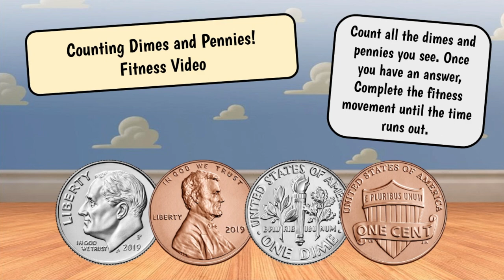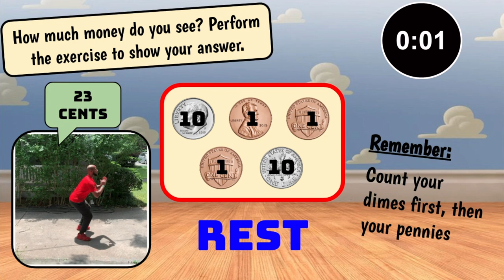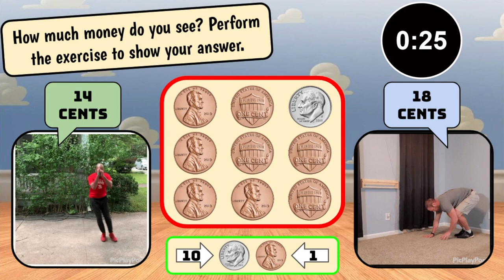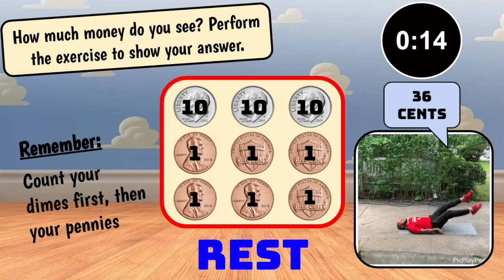Coin Fitness: Counting Dimes & Pennies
Made for students in First Grade learning how to count dimes and pennies.
This fitness activity will get your students reviewing their coins while exercising at the same time.